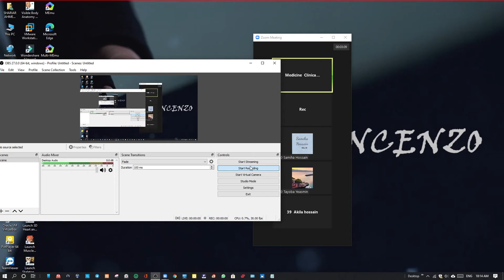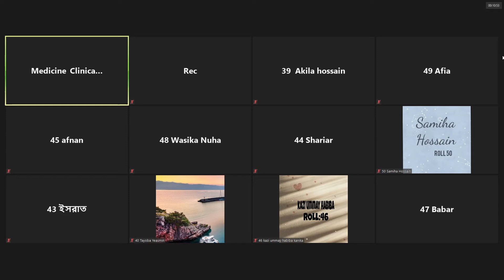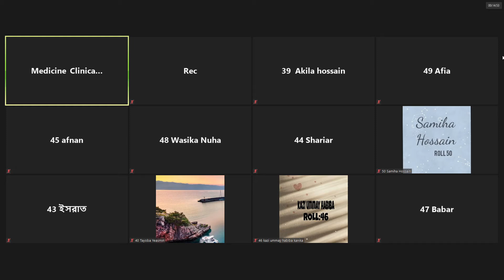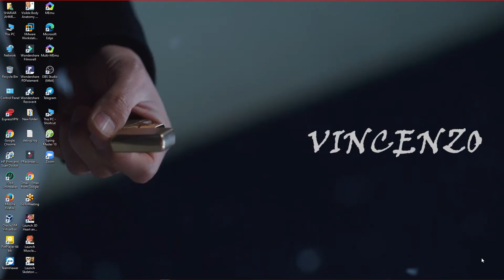Clinical Phase Class - Medicine (Approach to a patient with Chronic LIver Disease) - 06/06/2021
Clinical Phase Medicine Ward Class by Dr. Umme Tahera Madam